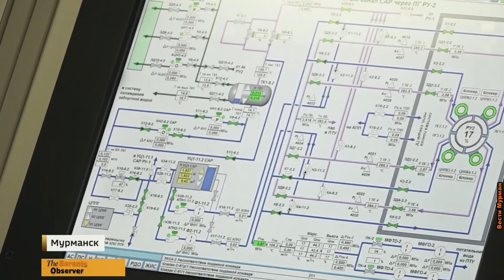«Росатом»: новый ледокол важен для Севморпути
«Урал», третий российский ледокол типа ЛК-60, завершил переход в порт приписки Мурманск.